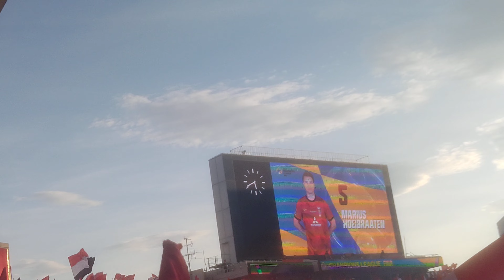20230506浦和レッズ選手紹介ACL決勝🇯🇵浦和レッズvs🇸🇦アル・ヒラル#浦和レッズ 埼玉スタジアム2002 紹介:岩澤慶明 ①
前半23分アップロード